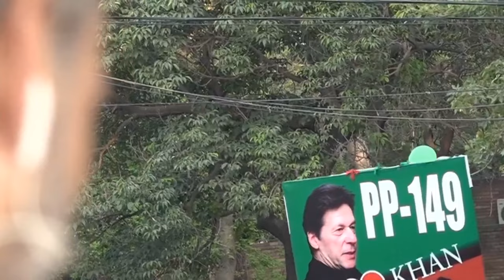Sanam Javed Khan Exclusive Entry In Imran Khan Rally | Dunya News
Imran Khan to lead PTI’s rally in Lahore today

LIVE | PTI Grand Rally In Lahore | Imran Khan Hard Speech | Hundreds Workers on the Way | Big Announcement | 01 May 2023 | Dunya News